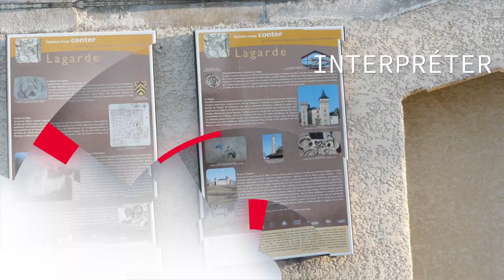Teaser n°2 - application numérique Patrimoine Pyrénées Cathares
Inauguration de la nouvelle application numérique de découverte du Pays d'art et d'histoire des Pyrénées Cathares le 20 septembre 2020.